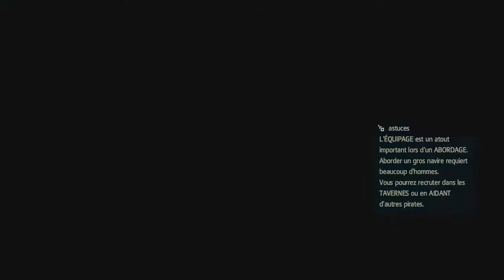Let's Play Assassin's Creed 4 #29 - Passage du blocus - par Osi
Hissez haut le pavillon noir moussaillon! Embarquez dans l'équipage du Jackdaw et suivez son capitaine, Edward Kenway, dans sa quête de richesse et de gloire. Tout cela dans un monde où règne en maître le pillage, l'alcool et la frivolité. Et combattez dans la guerre millénaire opposant les Assassins au Templiers!

Et n'hésite pas à mettre un 'j'aime" si ça t'a plu